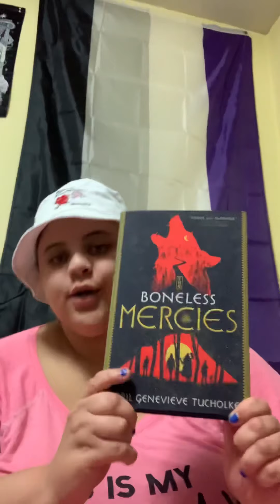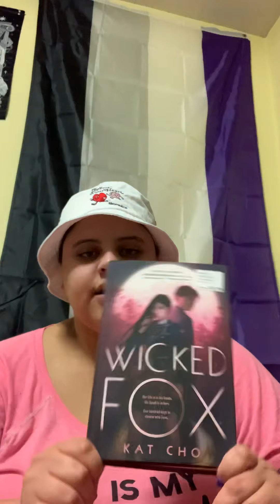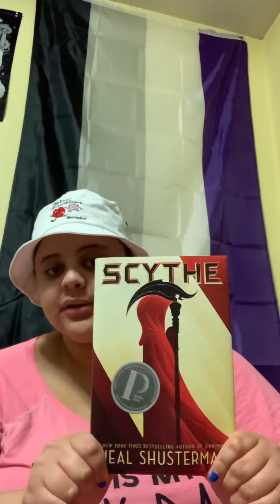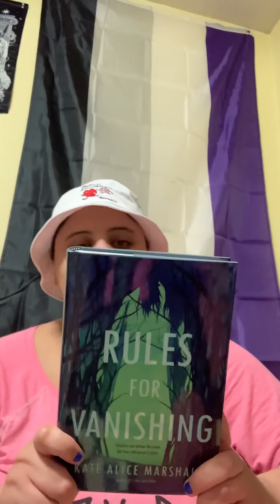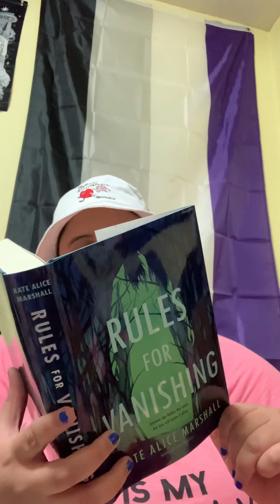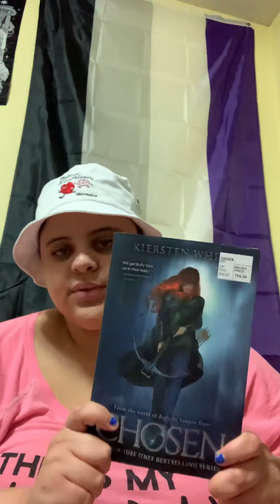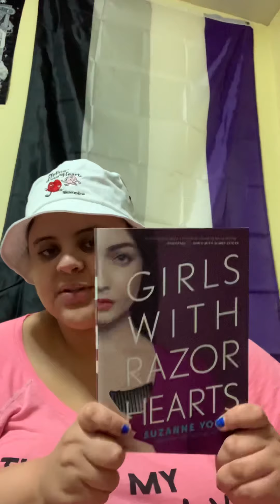Another Book Outlet Unboxing